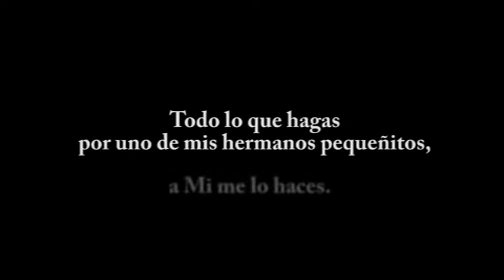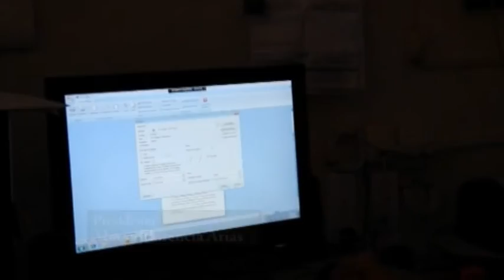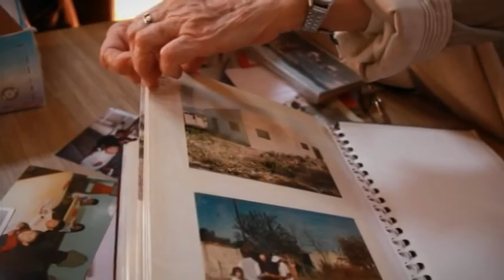CASITA DE BELEN 1 2